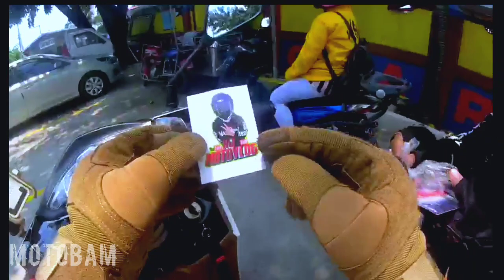RJMotoVlog meet and greet and konting insight about doble plaka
In this video nameet natin ang isang masipag at mabait na motovlogger at nakakwentuhan ng kaunti.
Buti nalang at Lobatt ung cam nya kung hindi na prank na tayo.